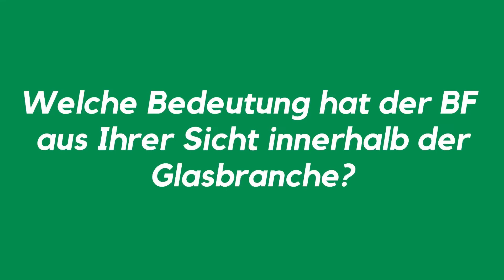Videointerview Michael Elstner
Michael Elstner, Mitglied im geschäftsführenden Vorstand des BF, erzählt von seiner Ausbildung zum Glasermeister, der Auswirkung der Corona-Krise auf die deutsche Flachglasbranche und natürlich seinem liebsten Hobby – der Arbeit.